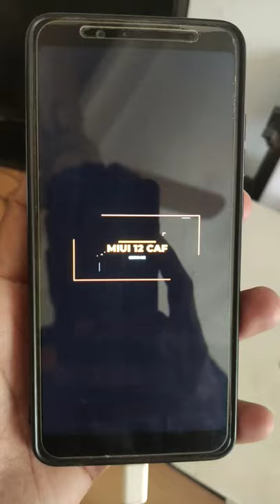Redmi Note 5 Pro Android 9 | cup rom stable update